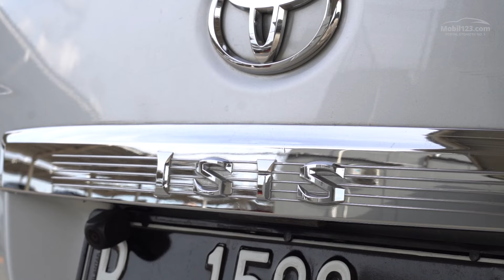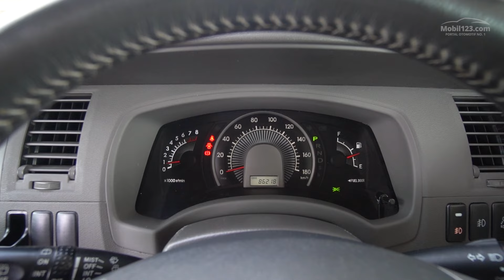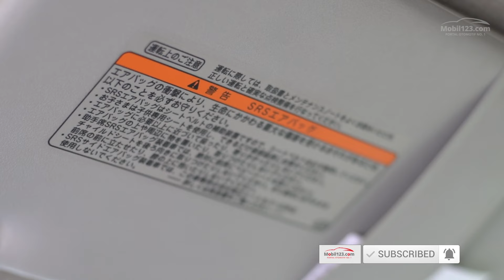ISIS 2006 MPV CBU HARGANYA RAMAH KANTONG LEBIH MURAH DARI AVANZA MUDA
Mobil lansiran Toyota satu ini punya design eksterior jejepangan banget. Wajar aja karena aslinya mobil ini hanya di jual di Jepang dan Singapura. Parts2 persamaan nya juga mudah di dapat. Semisal mesinnya yang sama dengan Toyota Altis 1.8. Dan kaki-kaki depannya juga sama?

Soal harga? Di angka 100 jutaan kecil saja, tergantung kondisi. Masih lebih murah dari Avanza tahun muda kan? Yuk kita simak lebih lanjut video ini.

Jangan lupa, tinggalkan komen di kolom komentar agar kami bisa lebih baik lagi.